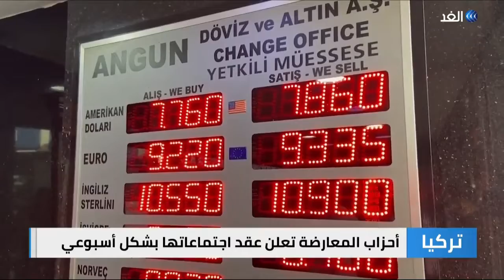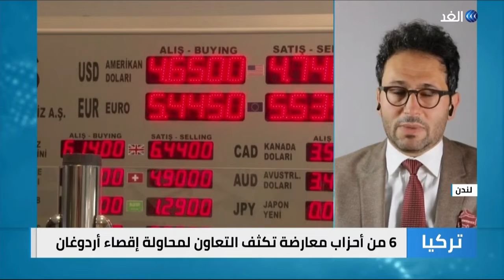أردوغان والمعارضة التركية.. تنامي الخلافات وتحالفات لاقصاء الحزب الحاكم | وراء الحدث - 2021.10.09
تكثف 6 أحزاب_معارضة_تركية التعاون بينها في محاولة لإقصاء رجب طيب أردوغان وحزب_العدالة_والتنمية الذي يتزعمه في الانتخابات التي من المقرر إجراؤها بحلول عام 2023 مما يزيد الضغط على الرئيس في وقت تشير فيه استطلاعات_الرأي إلى تراجع التأييد للتحالف الحاكم الذي يتزعمه.
وقال المشاركون في المحادثات إن الأحزاب الستة عقدت ثالث اجتماع لها يوم الثلاثاء وتعتزم عقد اجتماعات أسبوعية للاتفاق على مبادئ مشتركة بحلول نهاية العام، وذلك لتوسيع نطاق التنسيق بينها الذي جعلها توجه ضربة لأردوغان في الانتخابات المحلية عام 2019.
تفاصيل أكثر عن الموضوع مع ضيف قناة الغد من لندن  المختص بالشأن التركي غسان إبراهيم ومن اسطنبول الباحث السياسي طه عودة أوغلو.